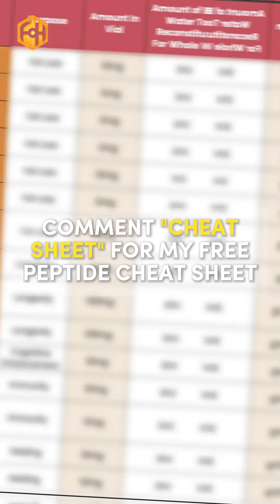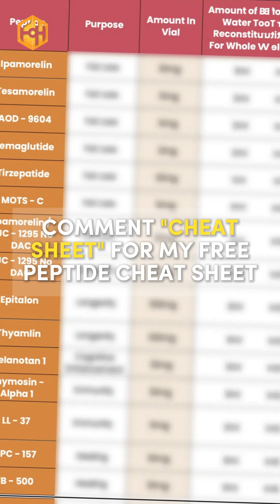Should you take Jardiance while fasting?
You can take a half dose of Jardiance (12.5mg) without worrying about blood sugar dropping too low.

It works by clearing excess glucose through your urine, so it won’t crash your blood sugar!

Follow for more biohacking tips!